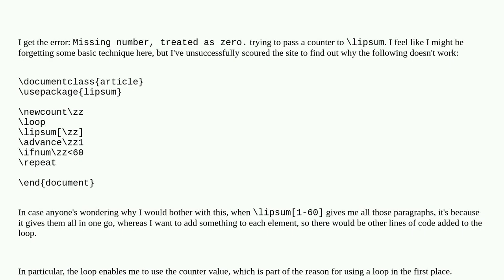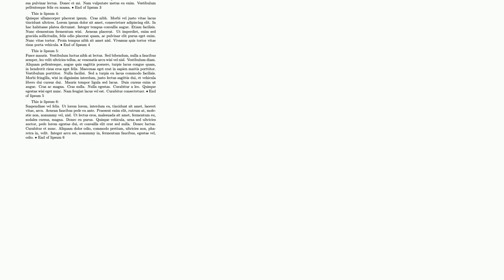How to get lipsum to accept a count as a parameter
A special thanks goes out to the community

  parameters counters lipsum